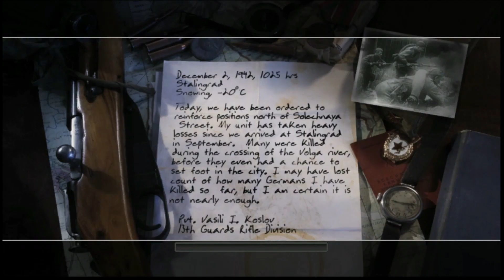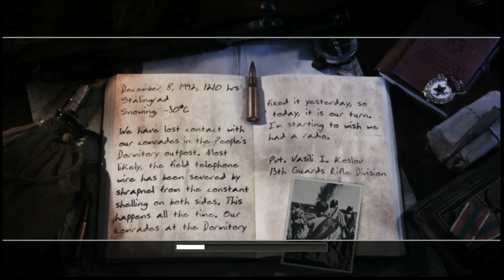Call of Duty 2 game play part 2